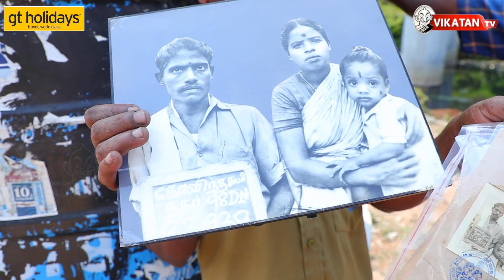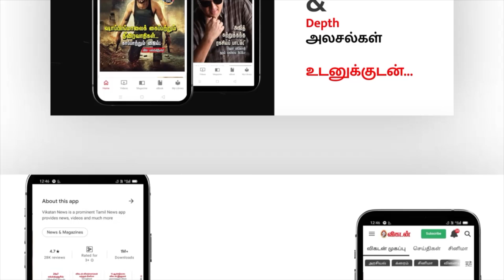எங்க பிறந்த எடத்தவிட்டு போ சொன்னா, எங்க போவோம்?- ஆர் ஏ புரம் மக்கள் | R A puram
Description Link:
Experience Dubai 2020 Expo with GT Holidays, India's No.1 travel brand.
5Days Dubai Expo package at Rs. 59999 only.
Think Dubai. Think GT.

The residents of Govindasamy Nagar in Chennai's R.A. Puram on Tuesday were protesting against the razing of their homes by using bulldozers without providing proper alternative arrangements.

Credits:
Field Reporter : Karthikahariharan
Camera : Sandeep
Edit : Arun